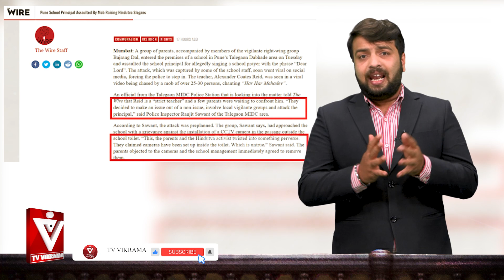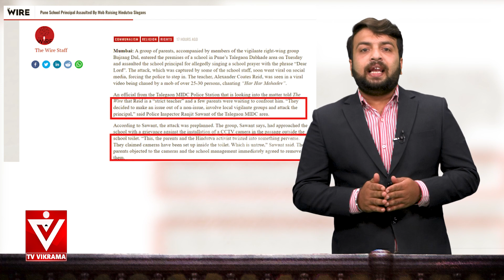CCTV issue| ಹೆಣ್ಣು ಮಕ್ಕಳ ಶೌಚಾಲಯಕ್ಕೆ ಸಿಸಿ ಕ್ಯಾಮೆರಾ ಹಾಕಿಸಿದವನಿಗೂ ಸಮರ್ಥನೆ!! | Tv Vikrama